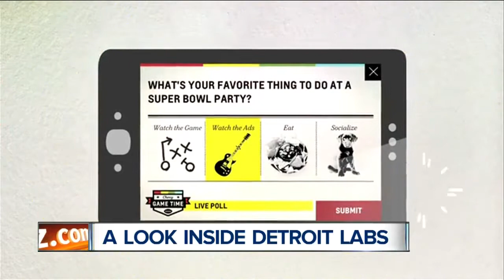A look inside Detroit Labs, a powerhouse in the city's emerging tech industry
Nestled in the middle of downtown Detroit is a laboratory of sorts, a powerhouse in the city's emerging tech industry.